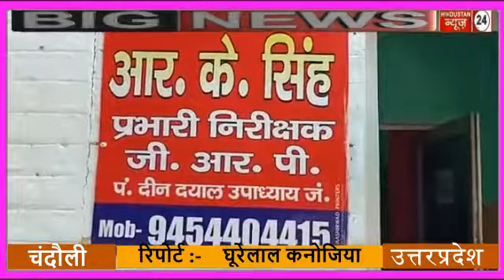अन्तराष्ट्रीय मोबाइल चोर गिरोह के सरगना को धर दबोचा कुल 53 मोबाइलों बरामद